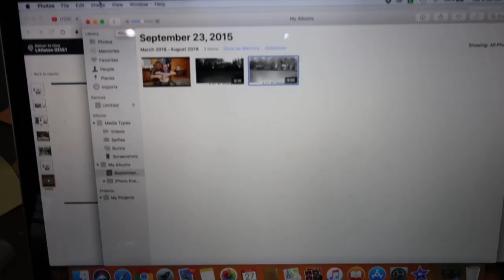I PROVED her Wrong AGAIN!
I PROVED her Wrong AGAIN! Building the post and beam firewood shed

Daily Uploads!